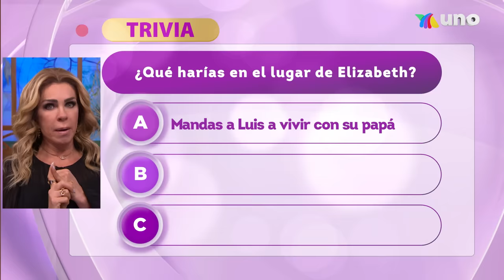Mi mamá se revuelca con mi maestro. | Programa del 15 de noviembre del 2022 | Acércate a Rocío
Luis está muy molesto con su madre. Ella tiene una relación con su maestro y esto le ha traído muchos problemas en la escuela. Su madre solo quiere ser feliz.